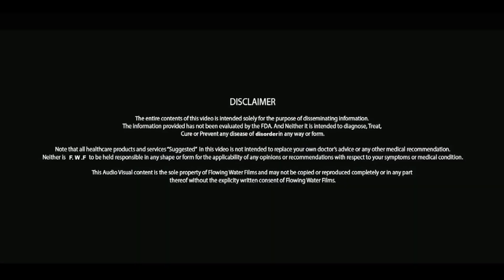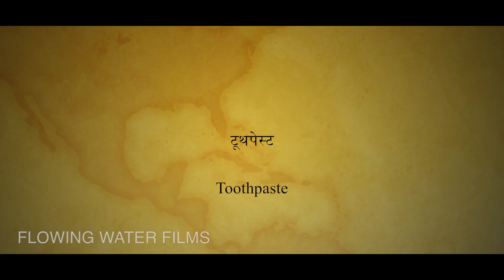जलने पर तुरंत अपनाए यह घरेलु नुस्खे और उपाय | Home Remedies In Hindi | Imam Dasta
जलने पर तुरंत अपनाए यह घरेलु नुस्खे और उपाय | Jalne Par Kya Lagana Chahiye | Gharelu Upchar |  Home Remedies In Hindi | Imam Dasta